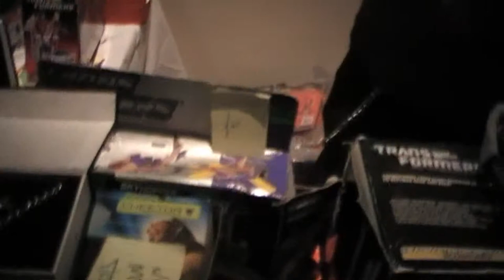Day 1 the begining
now then the start of Auto Assemberly has begun and this video will show you what i saw that night